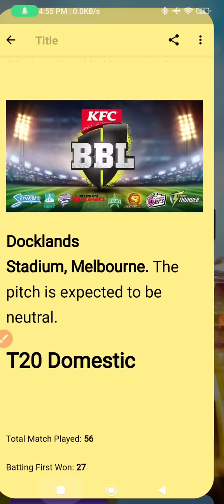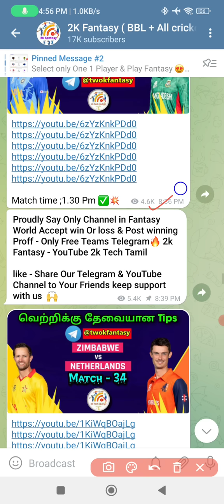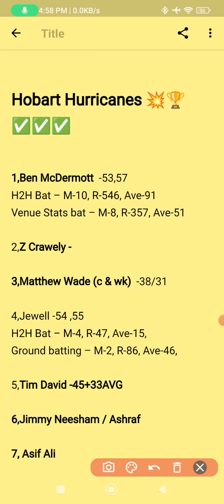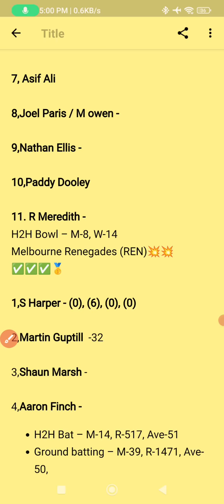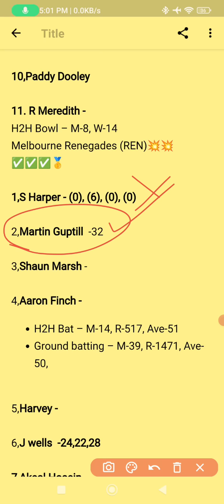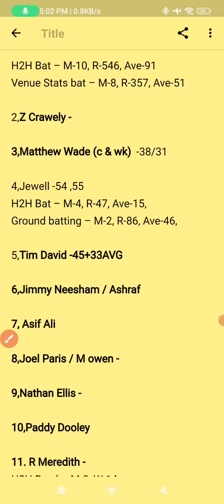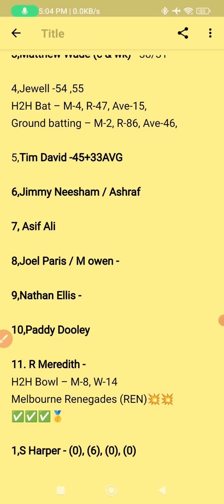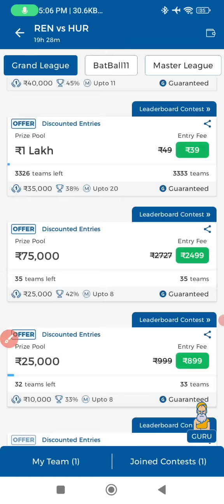REN vs HUR BBL 32th Match Dream11 prediction in Tamil|2k Tech Tamil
(or)

1.Kubera Fantasy 👇👇❤️

4.MyFab11 🥰🥰😘

                             (or)